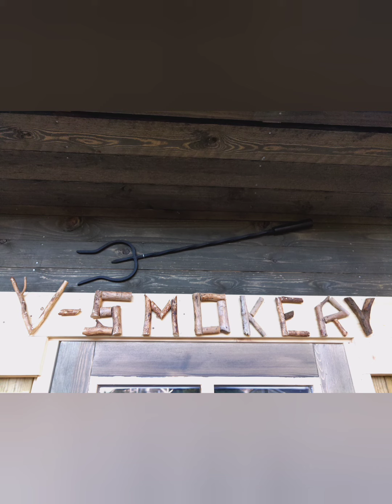Lihan kylmäsavustus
Kylmäsavustus, coldsmoke meat, Vesa kokkaa.